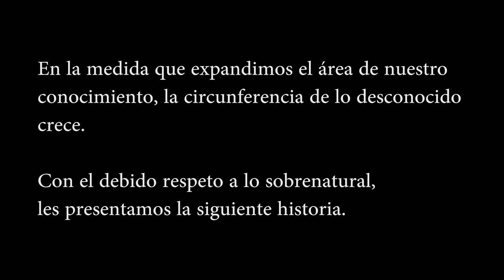La llamada más aterradora a una estación de radio / La Mano Pachona / Caso 0001: "Clarita"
EL AUDIO ORIGINAL DEL CASO CLARITA ES ASÍ.

En este programa recordamos a manera de homenaje al Caso Clarita, la llamada más espeluznante que se haya recibido en un programa de radio en México.

Víctor Manuel Barrios Mata presenta, una producción de Vimira Estudio:

¡La Mano Pachona!

El programa no. 1 de la noche, ahora en línea.

¿Tienes un relato para contar? Nos lo puedes hacer llegar aquí:

1. Página oficial de La Mano Pachona
2. Grupo oficial en Facebook

El equipo que utilizamos para grabar el programa es el siguiente:

Interfaz de audio USB
Software de edición: Adobe Audition, Adobe After Effects, Adobe Premiere Pro